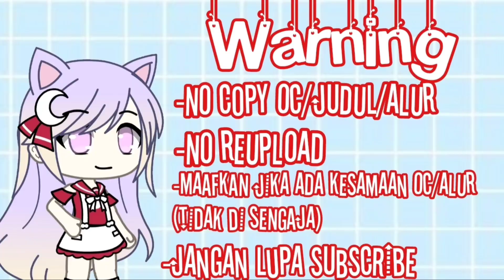★di sukai oleh vampire tampan dan baik★ [GLMM] // Gacha life Indonesia